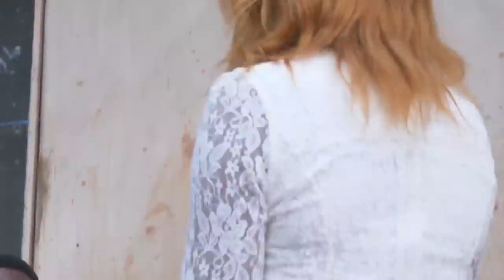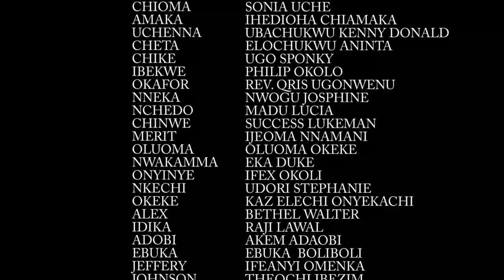OVERSEA BRIDE (Full Movie) Chinenye Nnebe/Jerry Williams Trending 2022 Nigerian Nollywood Movie